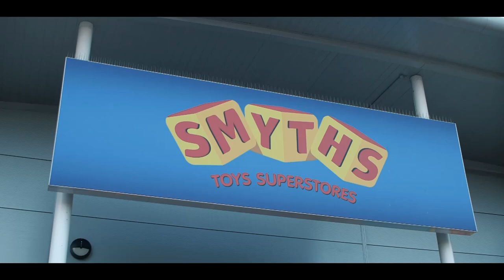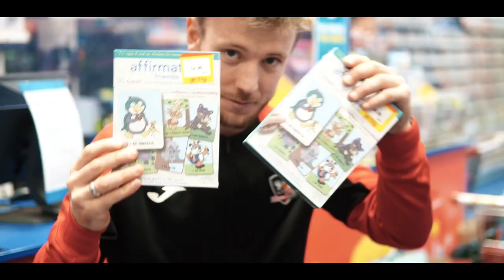❤️ Players visit Smyths Toys to shop for annual Hospital visit | Exeter City Football Club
💬 "It's nice for us to be able to give something back at this time of year."

MJ, Jev and Jack Sparkes headed to Smyths Toys to shop for Thursday's annual Hospital visit!

A huge thank you to Smyths for their generous donation towards the gifts ❤️